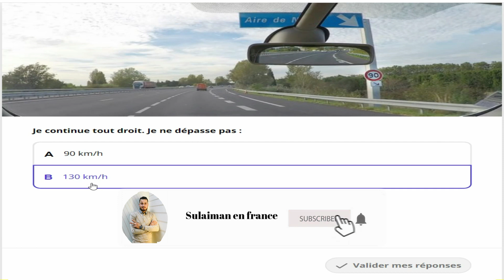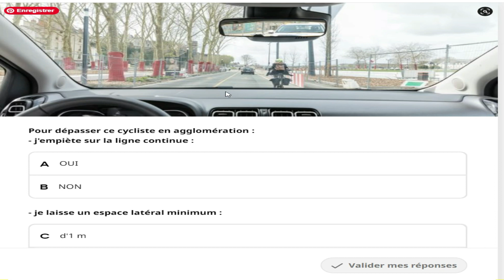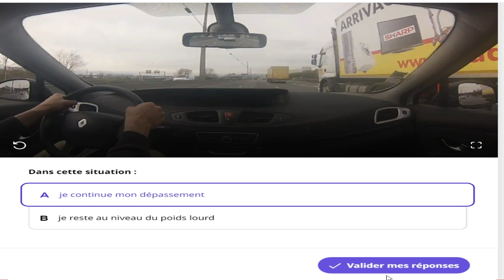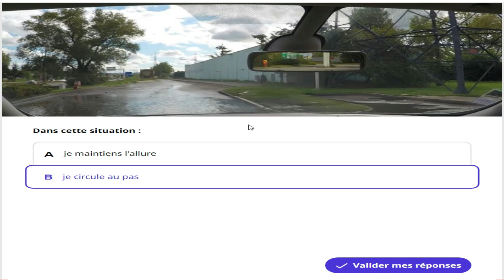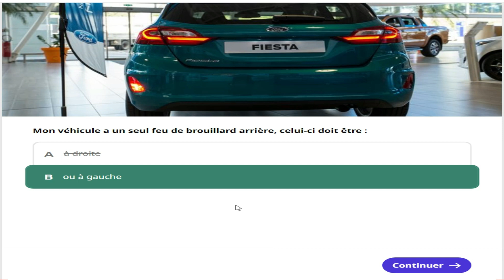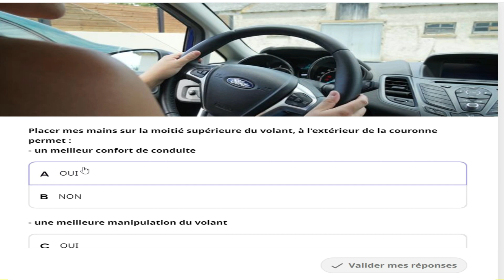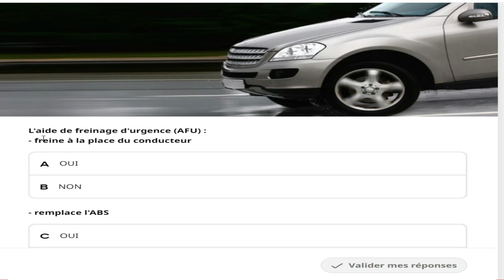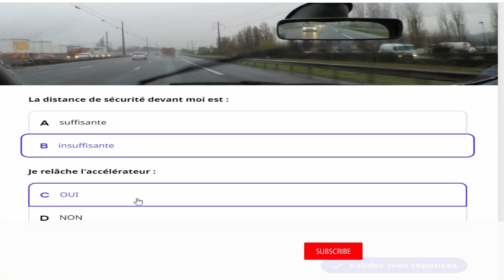شرح 10 أسئلة النظري شهادة السواقة الفرنسية للعام 2022 code de la route 2022 Sulaiman permis B